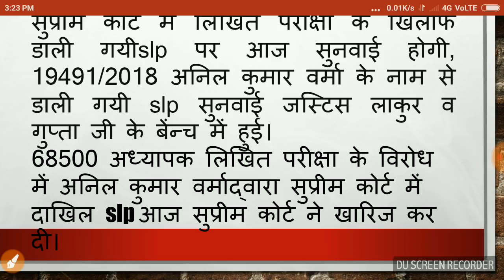सुप्रीम कोर्ट अपडेट,68500 के खिलाफ याचिका||July 12, 2018